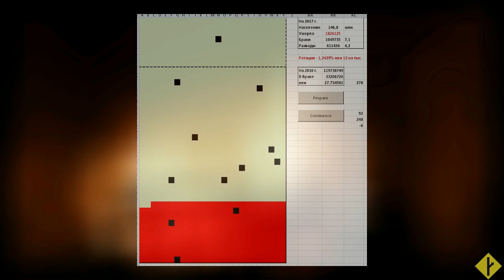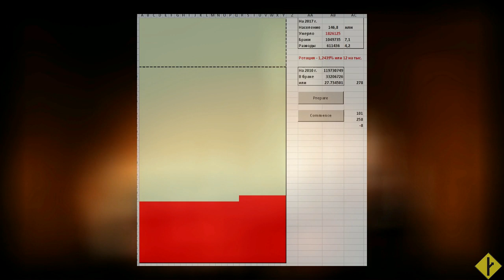Что не так с "60% разводов" | коррекция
Неувязочка вышла со смертностью.
Модель требует обточки напильником.